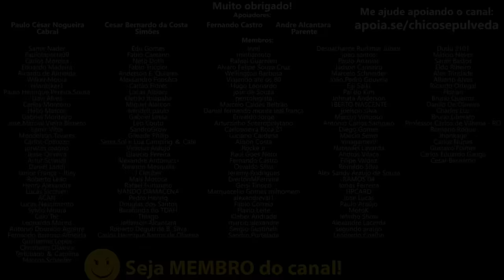Nova Yamaha Lander irá superar a Honda Tornado 300 [XL300 L]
🔹Faça uma doação em Bitcoin ou Ethereum:
BTC: bc1ql5esj3ctne5gv9mqg54j4gsns280fpu3jfxqjm
ETH: 0x16be8dc1D7f74c1CB2AA2e02089EA5f5fd168bc3